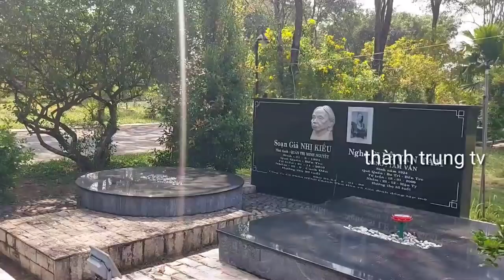tiết lộ giá ngồi mộ của nghệ sĩ thanh kim huệ tại hoa viên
thành trung xin chân thành cảm ơn quý cô chú anh chị đã gửi lời chia buồn đến với gia đình chú Thanh Điền. cũng như để lại bình luận cầu nguyện cho cô thanh kim huệ về miền cực lạc